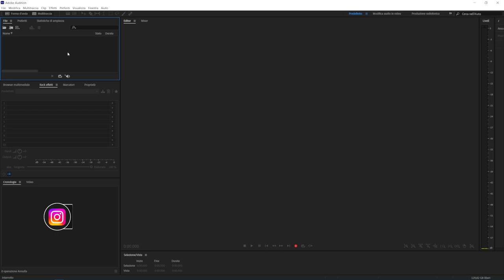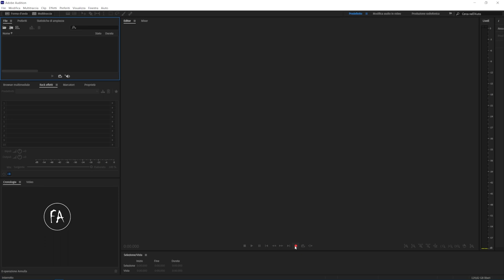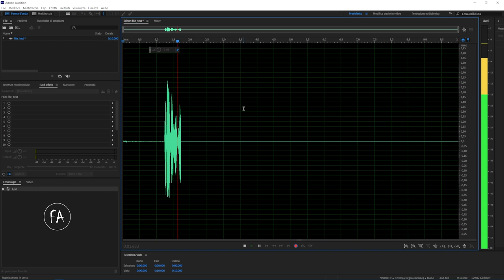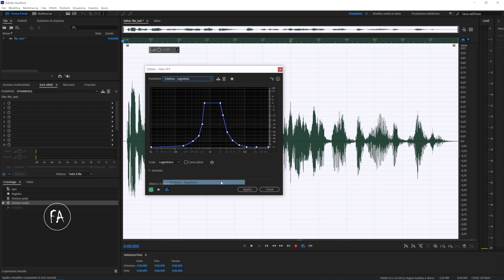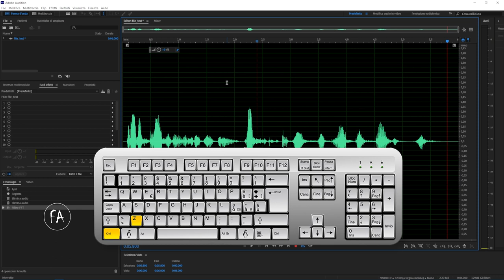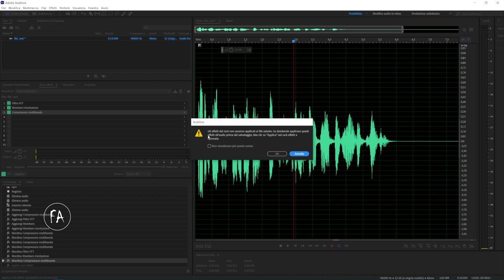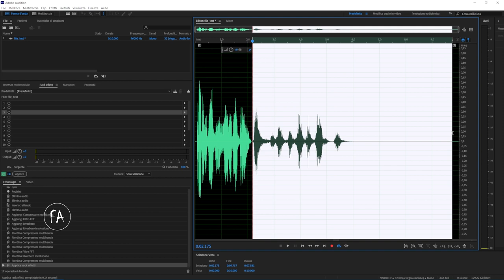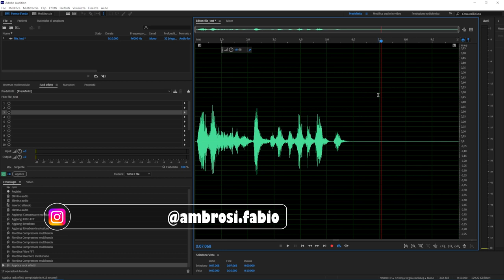#8 - Adobe Audition: usare il rack effetti per applicare effetti audio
In questa lezione del corso introduttivo ad Adobe Audition vedremo come usare il rack effetti di Adobe Audition per applicare effetti audio. Usare il rack effetti è un ottimo metodo per ascoltare in anteprima il risultato finale senza alterare in modo permanente il segnale sonoro.